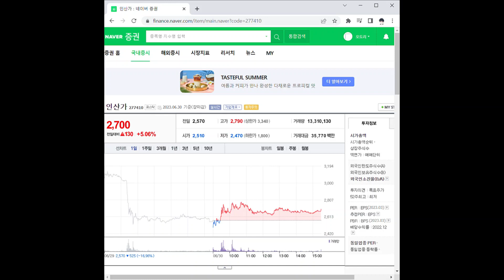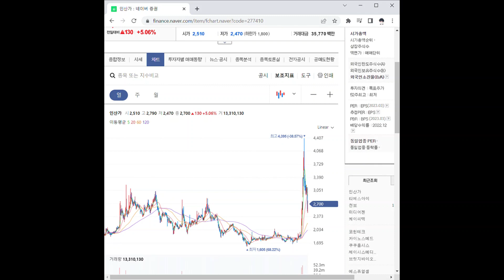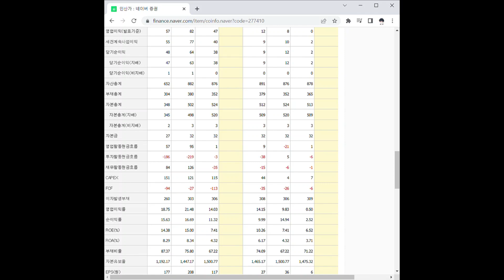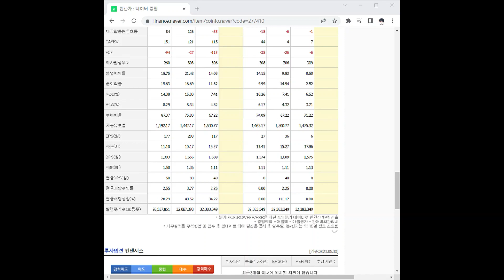277410인산가 주가 전망 및 차트 분석